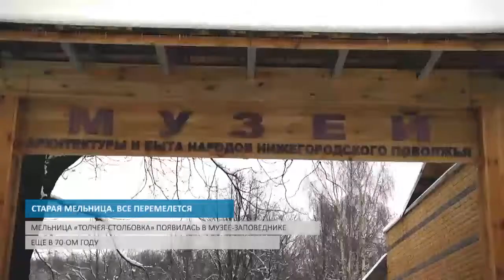СТАРАЯ МЕЛЬНИЦА. ВСЕ ПЕРЕМЕЛЕТСЯ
А также долги по зарплате и обыски в Институте социологии РАН.

Обыски прошли сегодня в здании Приволжского филиала Института социологии РАН

В музее-заповеднике "Щелоковский хутор" отреставрируют "Мельницу Толчею-Столбовку" за 1 млн. рублей

Задолженность нижегородских предприятий по зарплате превысила 99 млн рублей